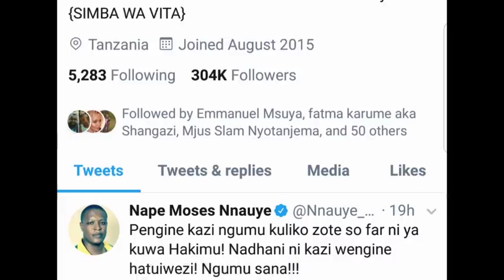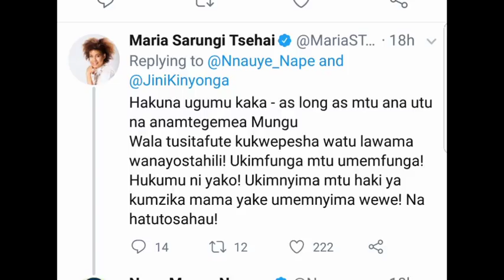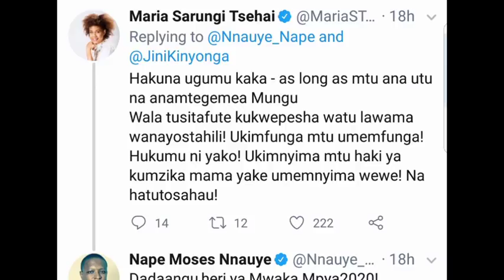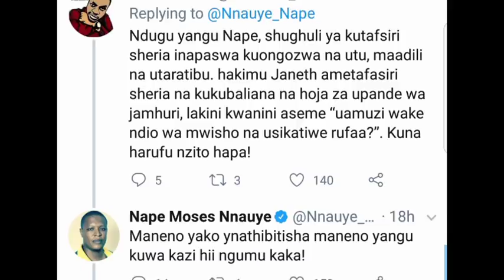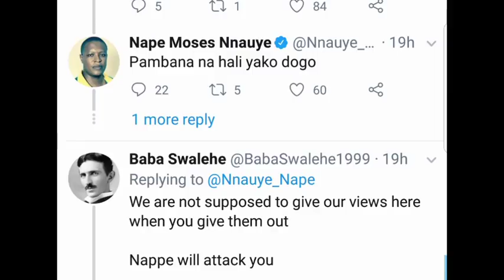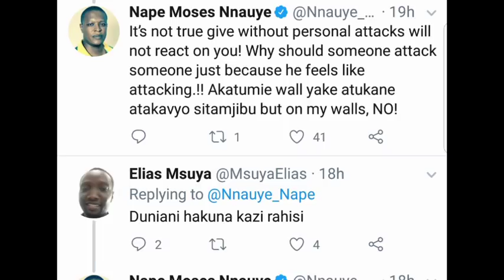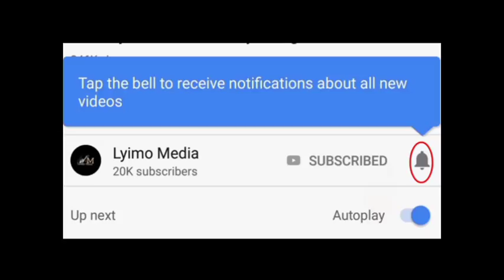Nape asema haya mazito baada ya Kabendera kuzuiliwa kumzika mama yake!!